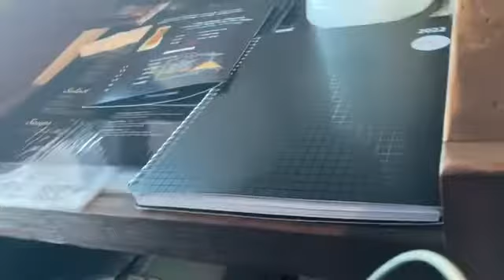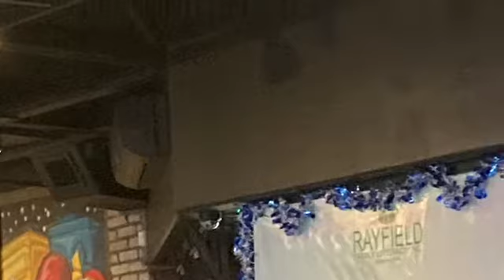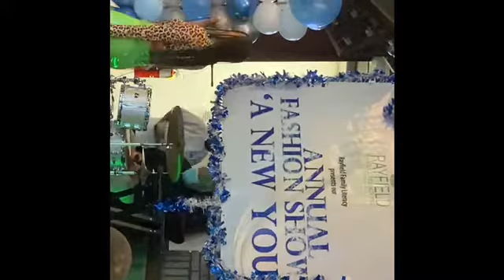Draft Fashion Show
Fashion Show first draft